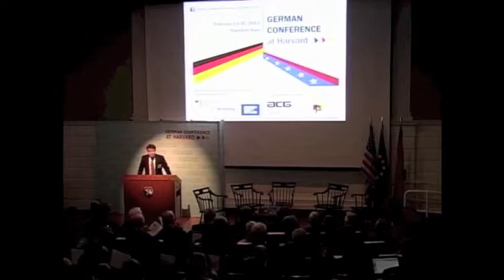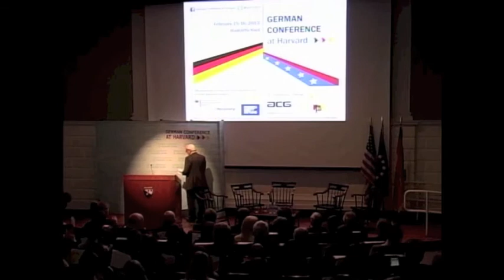2013 SECURITY POLICY Introduction by Torben Schulz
2013 German Conference at Harvard